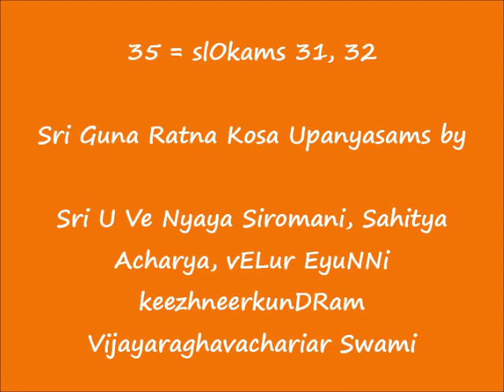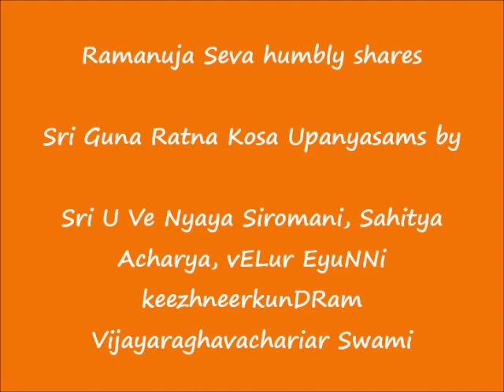35 = slOkams 31, 32 = ஸ்ரீ குணரத்ன கோஶ (Sri Guna Ratna Kosa) upanyAsams